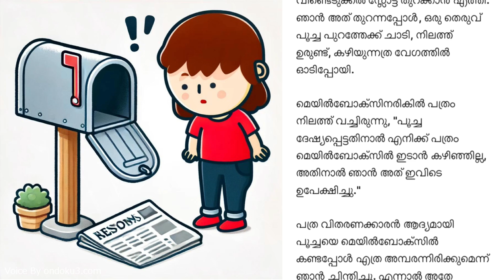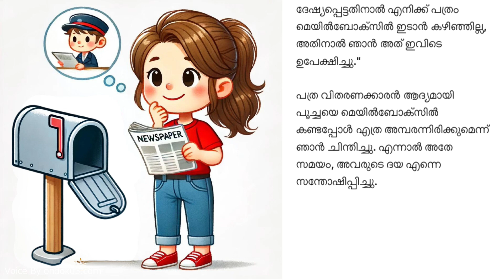【😱 നിഗൂഢമായ മെയിൽബോക്സ് 📫】📖 ജപ്പാനിലെ ചെറുകഥ 💕ഹൃദയസ്പർശം ബെഡ് ടൈം സ്റ്റോറീസ്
ദയവായി സബ്‌സ്‌ക്രൈബ് ചെയ്യുക! 🙏